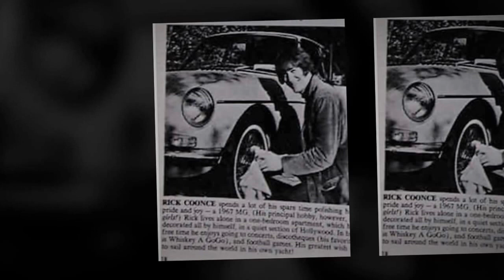THE GRASS ROOTS-"TRUCK DRIVIN' MAN"(REMEMBERING RICK COONCE)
Rest in Peace Rick Coonce. "TRUCK DRIVIN' MAN" was written and sung by Rick Coonce. Posted from the 1969 album "Leavin' It All Behind". "Erik Michael Coonce (August 1, 1946 – February 25, 2011), better known as Rick Coonce, was the drummer for The Grass Roots. In 1972 Coonce left the band and moved to Vancouver, Canada. When he applied for citizenship they told him that there was a point system. They immediately gave him the full ten points because they needed more musicians. He played in many local groups since his immigration. He loved the island on which he lived, farmed, and the music he recorded in his studio.
Rick was approached by a friend about working as a child protection social worker and did that important work in Canada for 27 years until his retirement. Often with his keen sense of humor he was able to break the ice with many troubled children and families, helping them find a road to a better life. Rick was a dedicated family man with a loving wife, two children and two grandchildren to fill his days. He loved spending time with his family and enjoyed the peaceful living at his home on Vancouver Island. He continued to write songs, record in his studio and had a great love for music as always. In 2000, he released a solo album on CD. It featured many songs written by him.
Coonce died of heart failure on February 25, 2011." Here is the link to Rick Coonce's full biography from Wikipedia